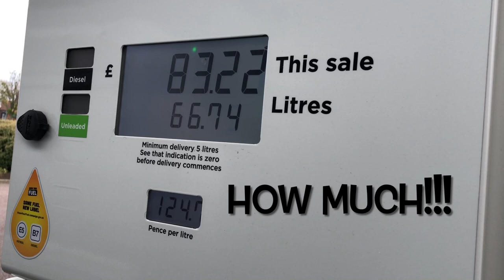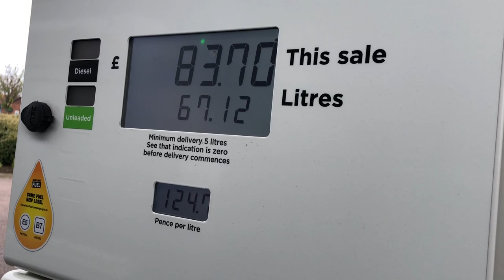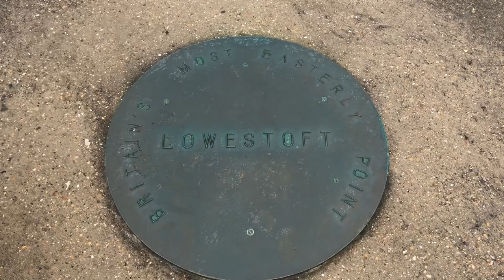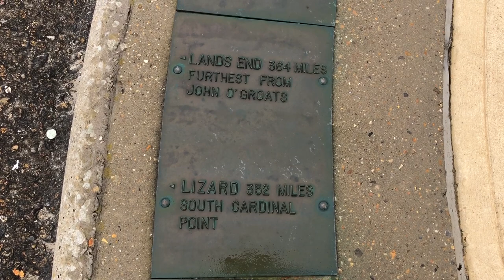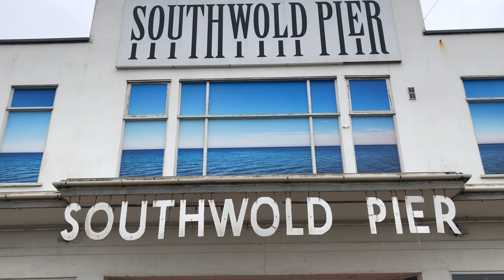Another WILDCAMP Plus A Visit To Lowestoft And Southwold In Pearl The Elddis CV20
On our way to Suffolk for a long weekend in and around Polstead (to visit the tv show Detectorists filming locations (separate video) we decide last minute to get a cheeky “extra night” on Friday straight from work, a quick call to Bob and Jan and we have a free bed for the night at one of their wildcamps near Cambridge (again) before heading off to Lowestoft and Southwold on Saturday then off to find our campsite for the next few days (separate video) our plan this year is to visit the most extreme MAINLAND points (North, South, East & West) we start with East and the Euroscope at Lowestoft, we saw John and Mandy (YouTube check them out) visit Southwold for fish and chips which looked awesome so that was a good enough excuse to go. hopefully you enjoy this video please remember it’s for our memories and if you enjoy it then welcome along, we only film on phones so don’t expect miracles! Be kind, if you don’t like us that’s cool, catch you later Rick Heather, Millie Poppy & Pearl.